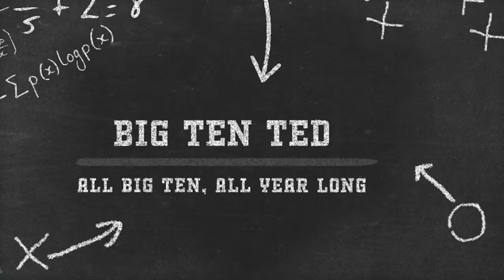WEEKEND SPRING GAME REACTIONS + Does Texas A&M have MOTIVE to JOIN Big Ten?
Ohio State, Penn State, Purdue all had their Spring Games over the weekend. Who stood out? What needs to improve? I cover all things EARLY SPRING GAMES!

Paul Finebaum recently appeared on That SEC Podcast and what he said about Texas A&M and Texas is interesting to say the least. Could Texas A&M have motivation to leave the SEC and join the Big Ten down the road?